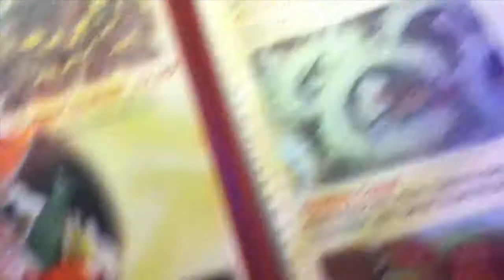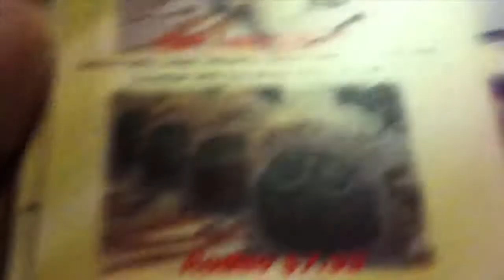All Yu Can Eat #26 - The Ultimate Black Sun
Video production produced by Ragin Ronin Productions